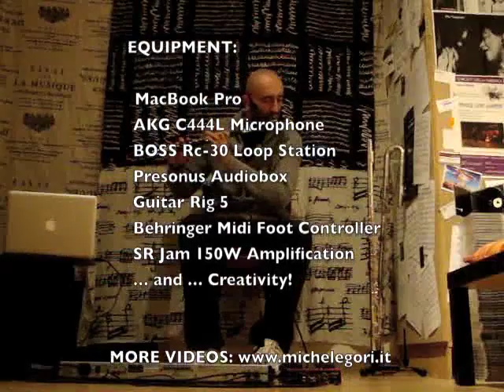Michele Gori | Introducing The Electric Flute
Live demonstration video about flutes, electronics effects and loop station!

0:14 Reverb
0:39 Octaver
1:07 Wah-Wah
1:35 Distorsion
2:11 Skreamer
2:50 Harmonizer
3:41 Live Recordings with Flutes & Loop Station

GET IN TOUCH:
Per qualunque domanda o informazione, contattami !

I'm Professor and Head of Jazz Department at the conservatory "Emmanuel Chabrier", Clermont-Ferrand (France). I'm availalbe for masterclasses, workshops, visiting professorships, individual classes and online lessons. I hope to meet you soon !